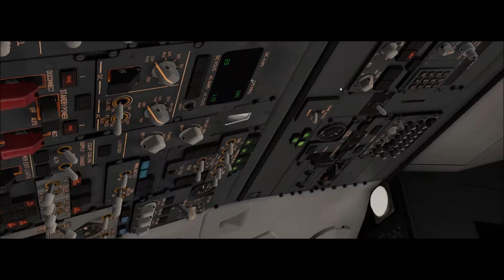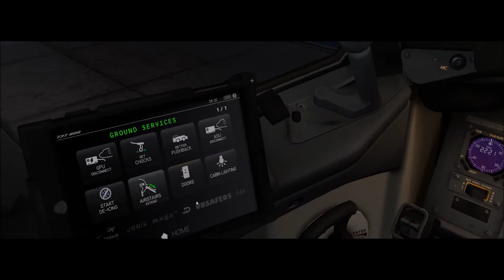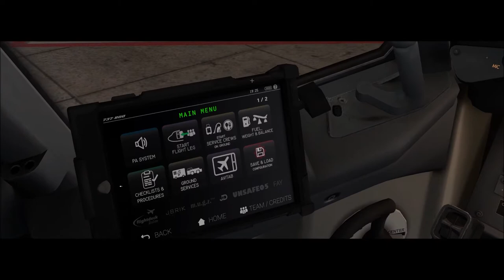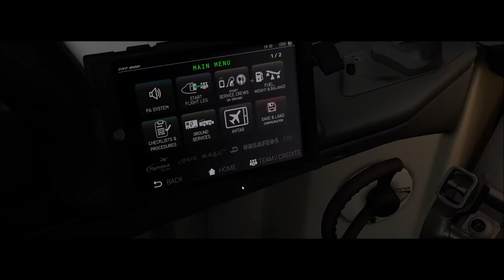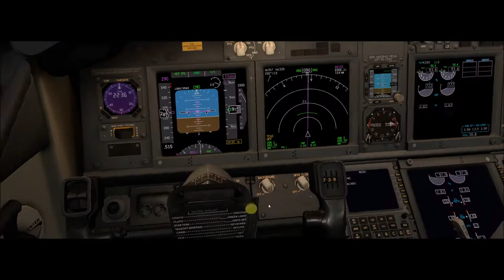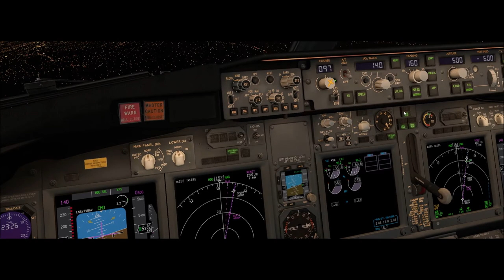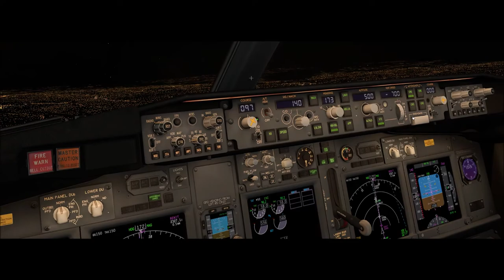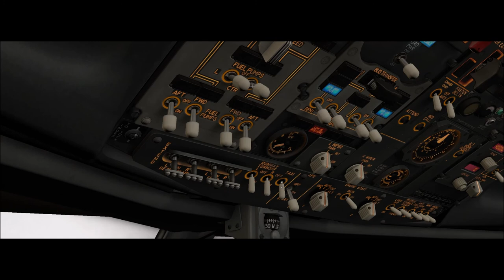X-Plane 11 #181 Boeing 737-800 Fly Virtual Curitiba (SBCT) São Paulo (SBSP)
▬▬▬▬▬▬▬▬▬ஜ۩۞۩ஜ▬▬▬▬▬▬▬▬▬▬
Mais Informações Logo a Baixo
▬▬▬▬▬▬▬▬▬ஜ۩۞۩ஜ▬▬▬▬▬▬▬▬▬▬